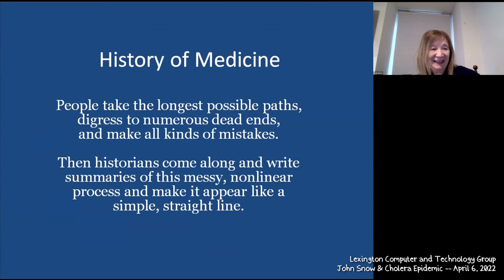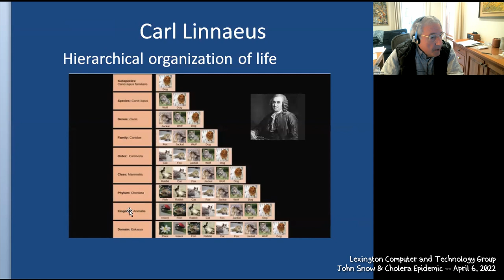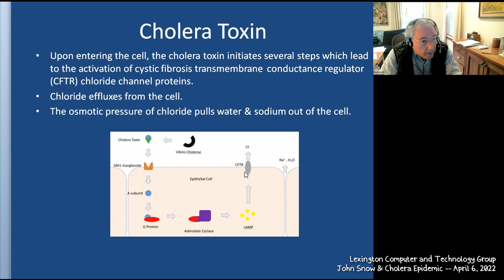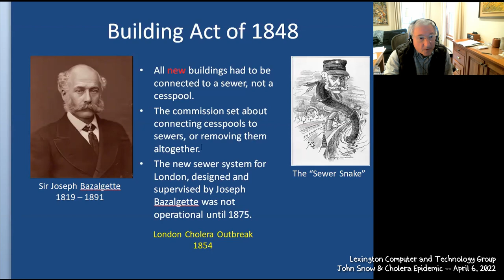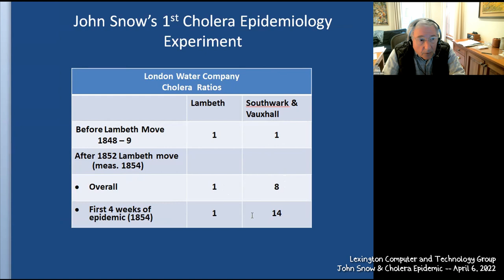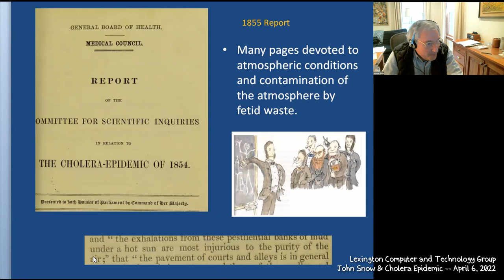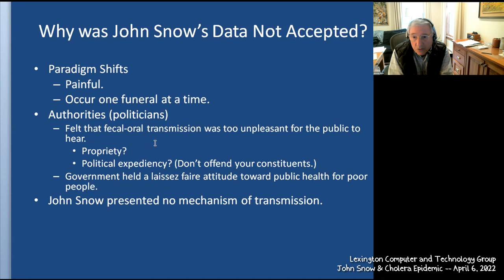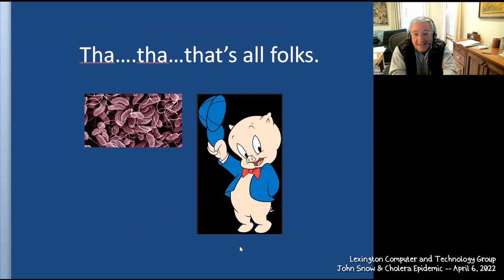John Snow and His Findings During the Cholera Epidemic of 1854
John Snow was a British physician who became interested in the transmission of cholera during the cholera epidemic of 1854.  He presented new information on the transmission of Cholera and encountered much resistance to the paradigm shift. Presented by Jerry Slate to the Lexington Computer and Technology Group at their April 6, 2022 virtual meeting.